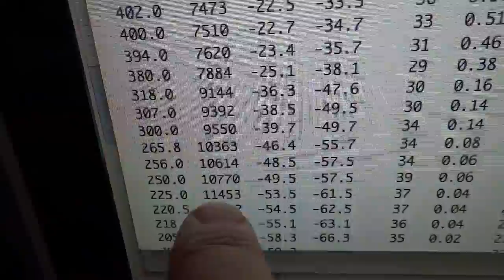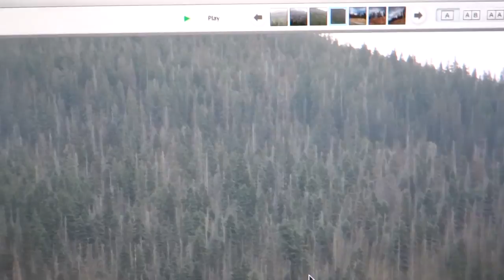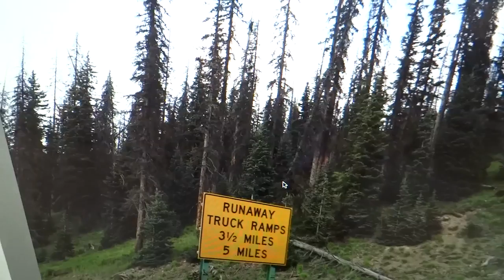2013 0619-20 Colorado Fires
Since I am living in Southern Colorado where the drought and the warm winters just keep repeating themselves, it shouldn't then come as a surprise that this summer is likely to be a very dry, hot and potentially dangerous one for those living near and in the mountains of the Western United States.

The rain and snows have, for years, been intentionally suppressed across the West profoundly altering the weather and hence the climate of the West.  Four decades of warm winters, about 1980 through the Present, have allowed the Mountain Pine Beetle to flourish and thereby decimating our precious National Forests.